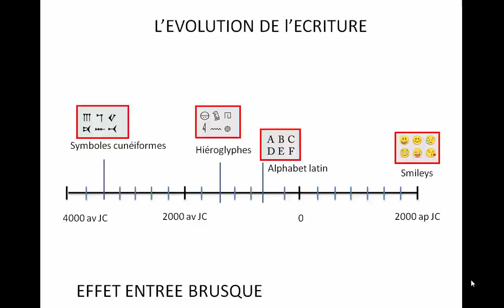POWERPOINT_2007_EFFET_ECRITURE_PUB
(je publie une vidéo tous les jours ou presque !)